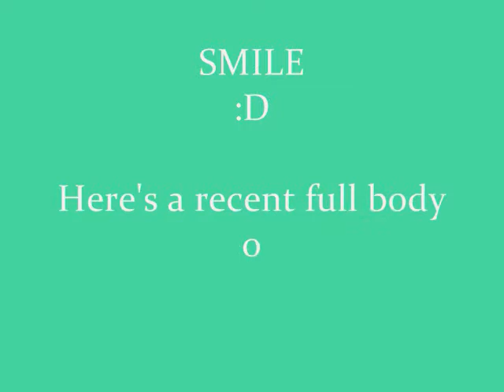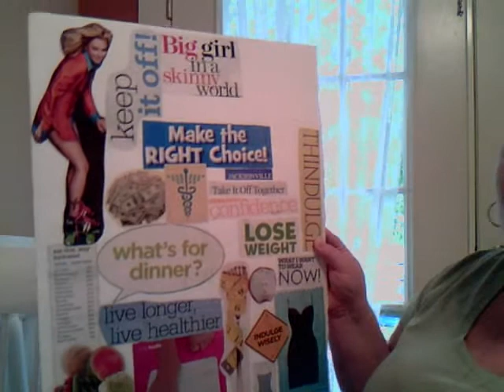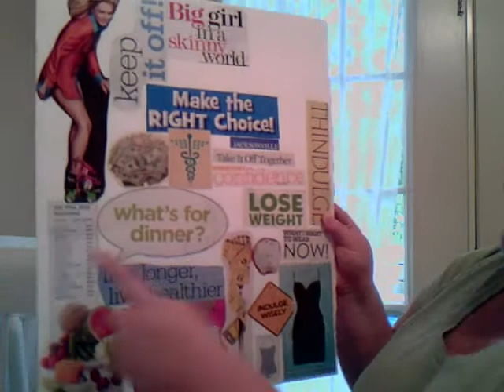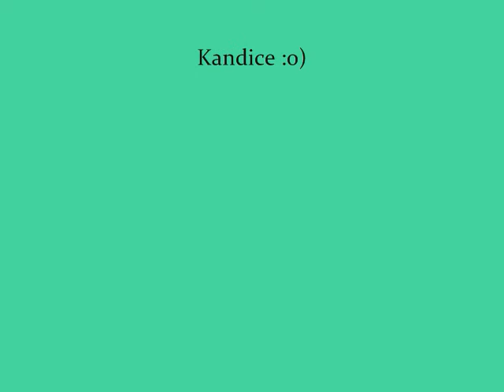Dream Board (Inspired by ANuMe1109)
My um dream board...catching you up a little and picture of a full body shot!!

Adele - Last Night (Strokes Cover)